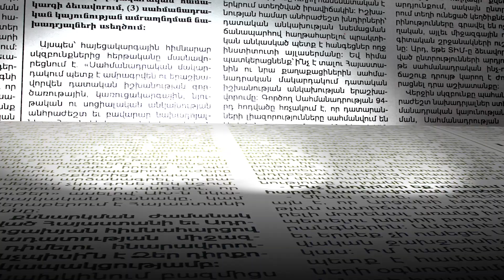Ինչ խնդիրներ է ունեցել վարչապետի առանձնատան մոտ ինքնահրկիզման դիմած տղամարդը. մանրամասներ